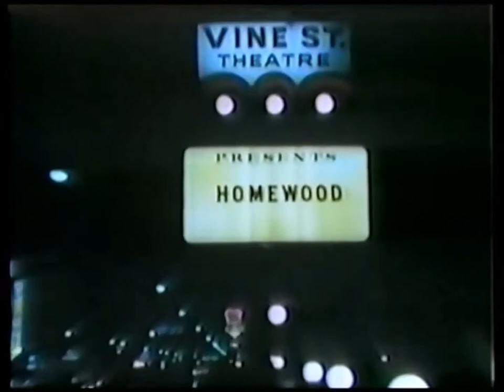Caravan - Leon Russell with Kathi McDonald & Claudia Lennear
Kathi performing, alongside famous backup singer Claudia Lennear, at the Homewood Sessions (Dec. 1970). Jim Horn on sax. The featured performer was Leon Russell. This video was recorded in 1971 at the Vine Street Theater in LA. Kathi was 22 years old at the time. She and Lennear were part of Leon Russell & The Shelter People. The song is "Caravan." An extended line-up of performers at the Homewood Sessions includes -- in addition to Kathi and Claudia -- Don Nix, Chuck Blackwell, Jim Horn, John Gallie, Furry Lewis, Don Preston, Joey Cooper, Carl Radle and Sweet Emily Smith.

Timeline update: New historical information has been discovered since this video was made. On the B/W photo near the end, Kathi was probably 17 years of age versus 18 when the picture was taken. However, she would turn 18 years of age in September of 1966.